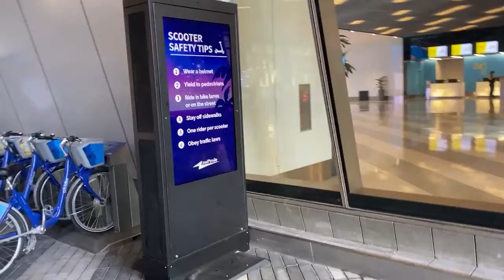Swiftmile at Brightline - It's Alive!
Swiftmile digital ad system goes live in Miami with Brightline Trains.